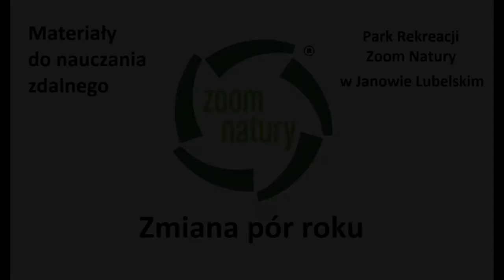Zmiana pór roku Materiał do prowadzenia lekcji zdalnych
Wiosna-lato-jesień-zima w Parku Krajobrazowym Lasów Janowskich.
Timelapse